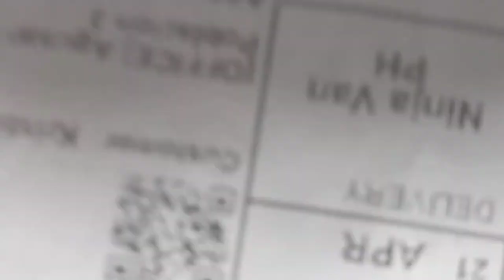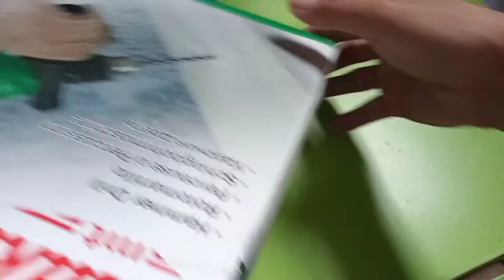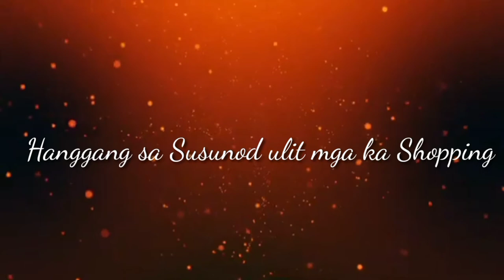Unboxing MAKITA M0801M HAMMER DRILL 500 WATTS from LAZADA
Product details of ORIGINAL MAKITA MT SERIES M0801M HAMMER DRILL
Makita M0801M Hammer Drill
Continuous rating input: 500 Watts
Capacity
concrete: 13mm
steel: 13mm
wood: 20mm
Blows per minute: 0-48,000 ipm
No-load speed: 0-3200 rpm
Dimension: 261x 69 x 195mm
Net weight: 1.7kgs
100% Original
100% Brand new